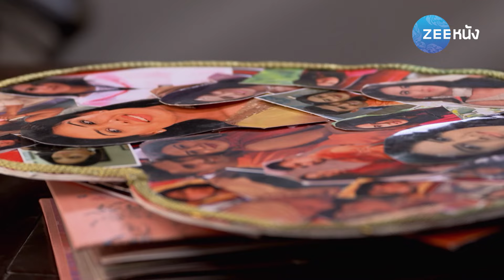จาไมราจา มายาใจ 3 | EP. 6 (1/2) | Zee Nung (ซีหนัง)